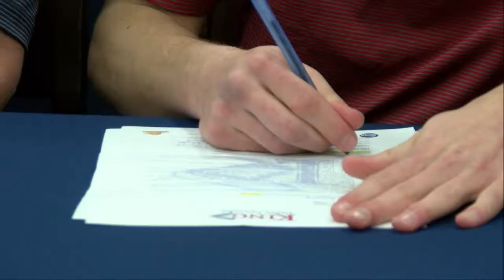Sullivan East basketball player Adam Davison signs with King University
Davison, looks forward to playing for head coach George Pitts